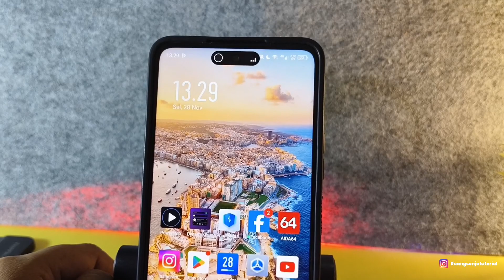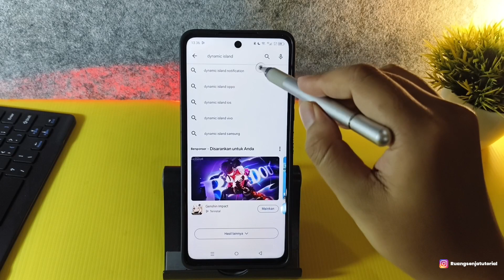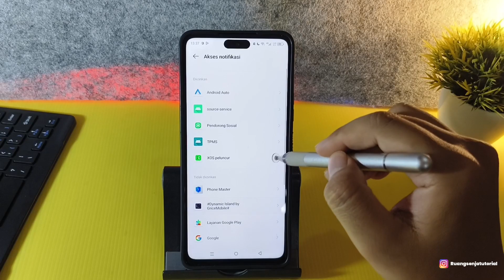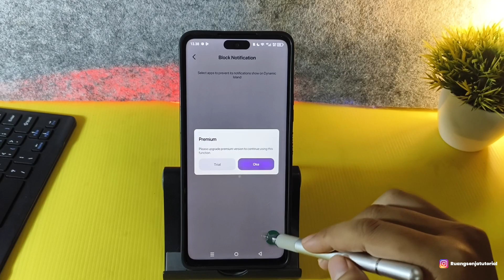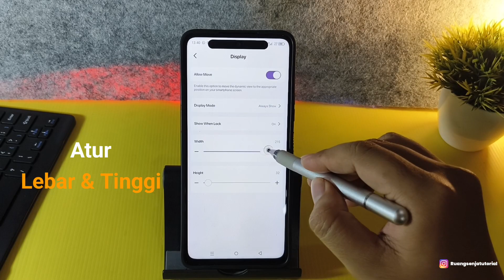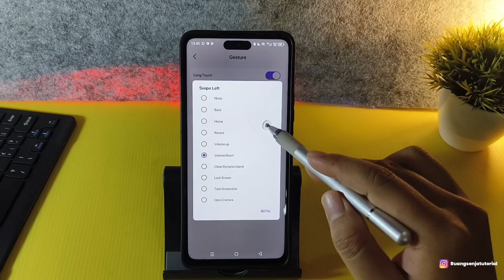Cara Pasang Dynamic Island Di HP Infinix Dan Semua Android Terbaru ! Ringan Mudah Serta Banyak Fitur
Disini kita akan memberikan tutorial cara pasang aplikasi dynamic island di hp infinix atau semua android agar mirip Iphone
Tested infinix note 30
banyak fitur dan ringan
semoga bermanfaat

Stay Update